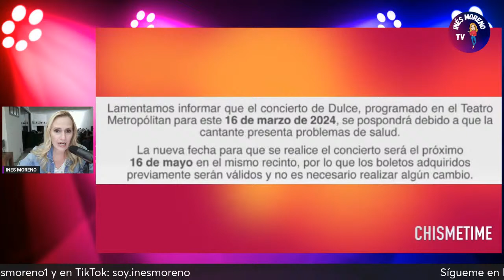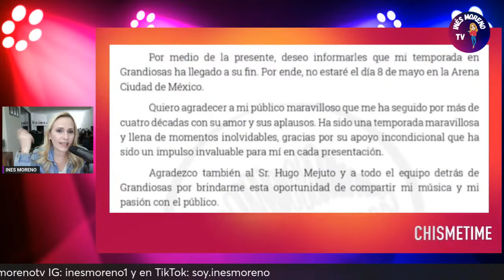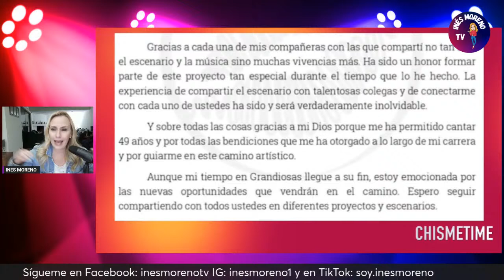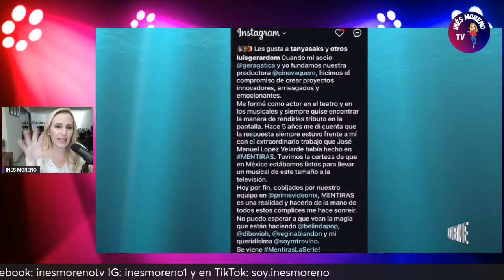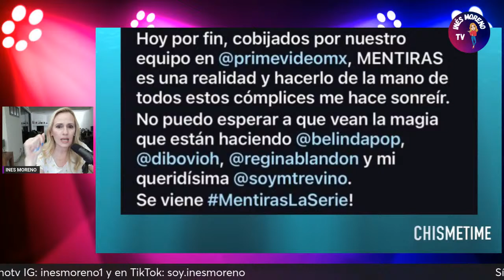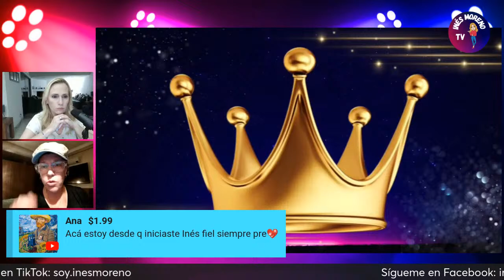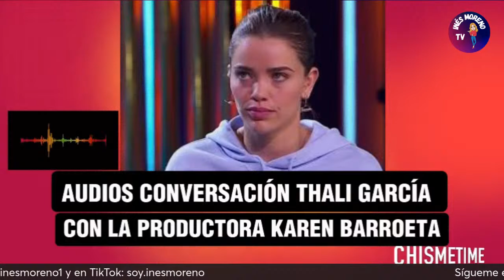AL RESCATE DEL BARCO HUNDIDO? / LAS PRUEBAS DE THALI/ RICKY MARTIN